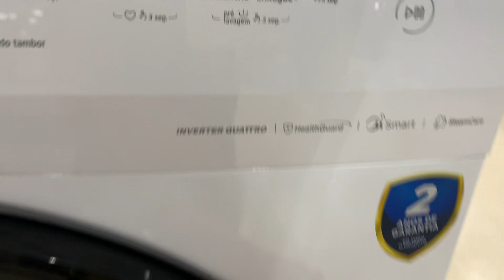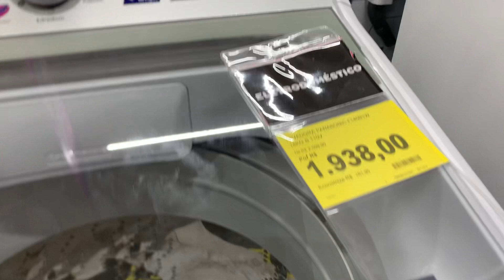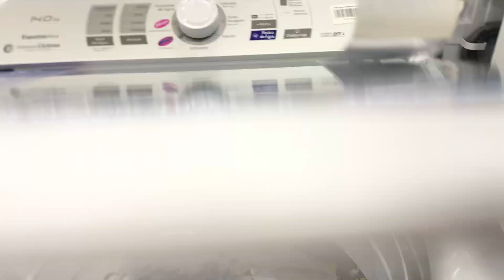(LANÇAMENTOS??) LAVADORAS DO CARREFOUR 11/09/2022 domingo